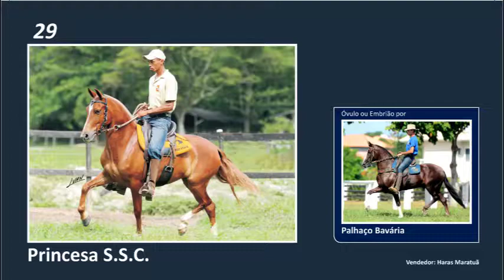LOTE 29 EMBRIOES Princesa S S C